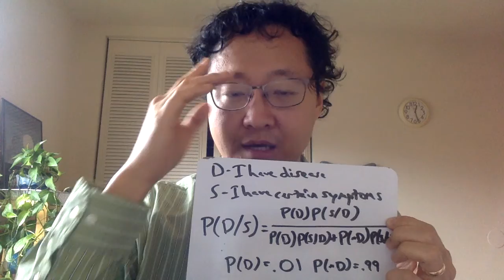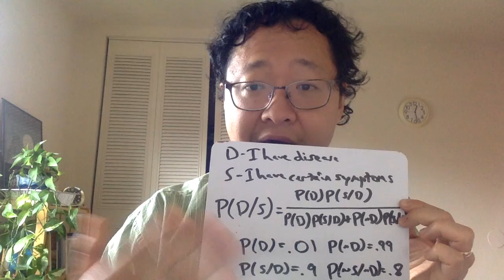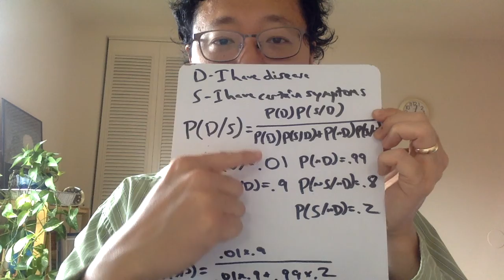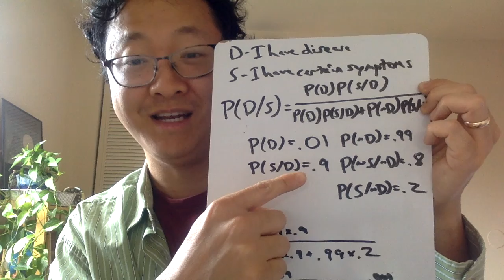1 Intro BayesTheoremAnswers